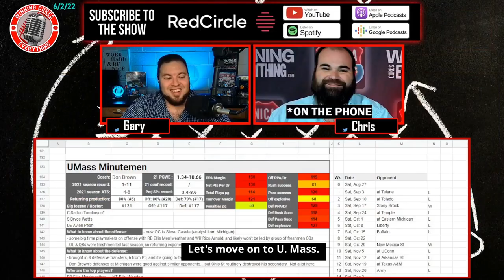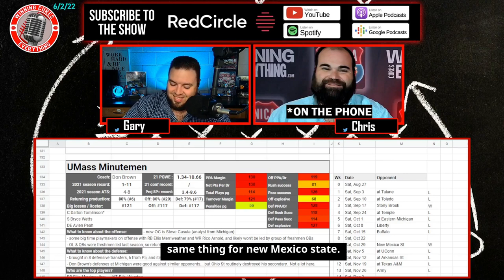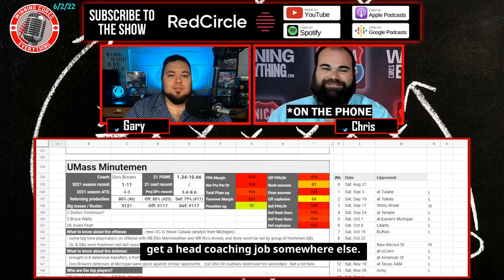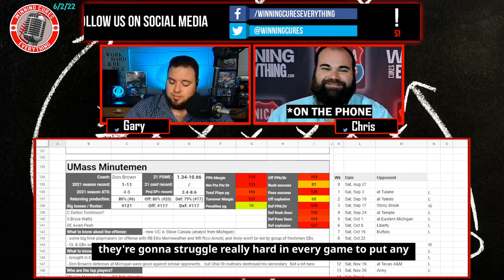UMass Minutemen 2022 Football Predictions & Preview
Gary & Chris give a quick preview & their predictions for the Massachusetts (UMass) Minutemen 2022 football season, whether they will go over the win total, record prediction, keys to the season and more!